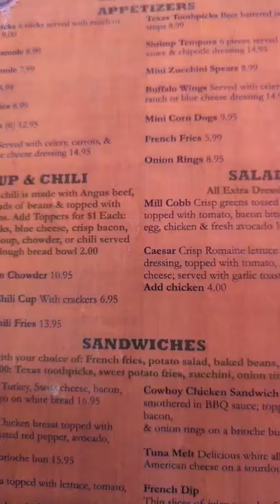The Lumber Mill. Idyllwild California